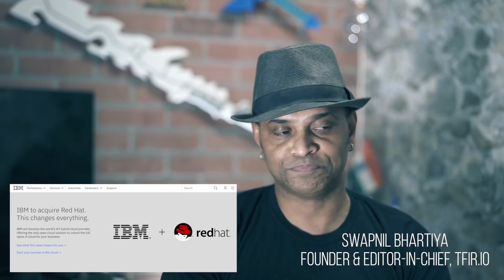IBM Acquires Red Hat, What Does It Mean?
Let's have a look at what impact the acquisition with have on Open Source.